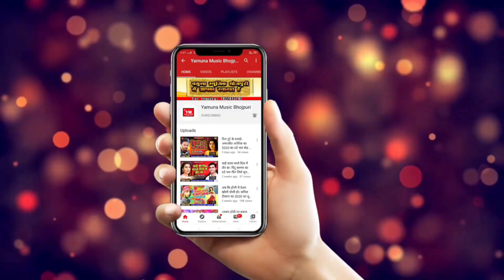वोहीला सखी सइया रहे रूस के। यादव मनीष का 2020 का धमाकेदार आर्केस्ट्रा वीडियो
Album: Wohila Sakhi Sayian Rahe Rus Ke
Singer: Yadav Manish
Lyrics: Alam Imtiyaz
Recording: Maa Vaishno Studio Delhi
Lable:Yamuna Music